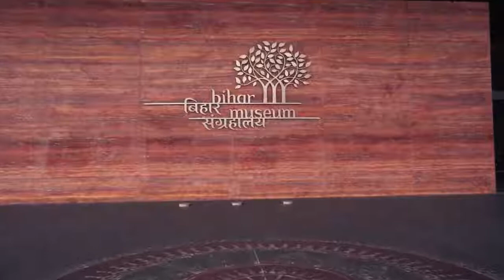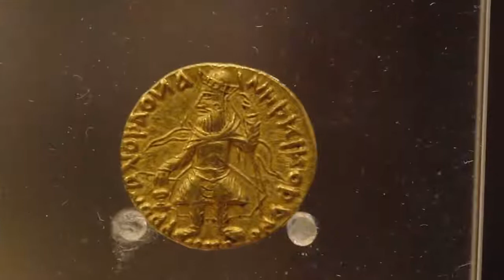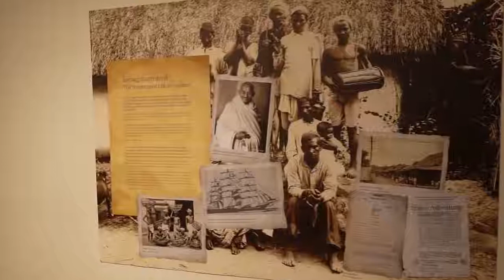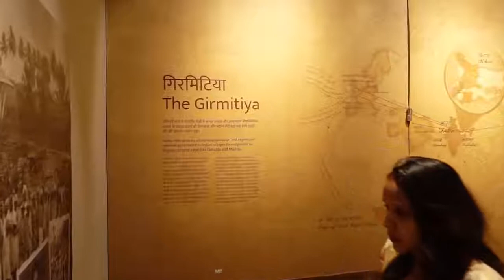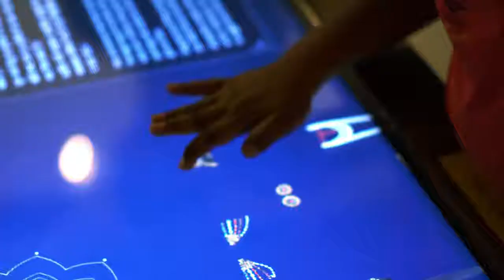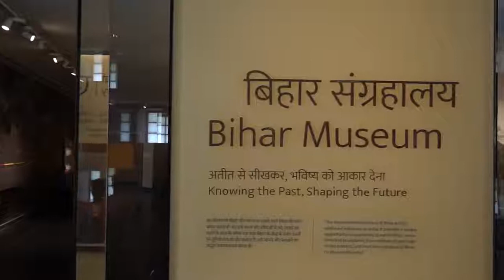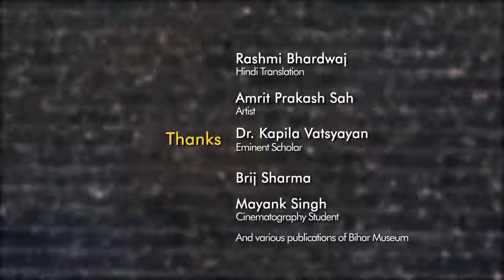The Wonder That is Bihar Museum English version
A Documentary on Bihar museum